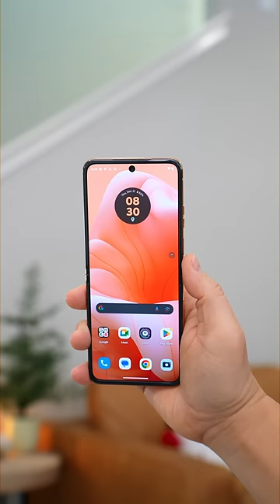Motorola RAZR+ Pantone 2024 Edition Unboxing (Peach Fuzz)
The new 2024 Motorola RAZR+ or Motorola RAZR 40 Ultra gets a new Pantone Color of the year Edition in the Peach Fuzz colorway. Do you like this unboxing?